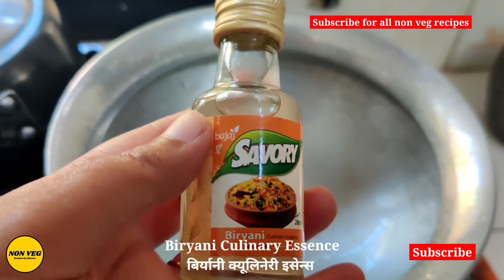biryani essence recipe बिर्यानी इसेन्स क्या होता हैं how to use biriyani essence | culinary essence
बिर्यानी का पावडर फूड कलर अपने शहर में कहाँ सें खरीदे How to use biryani food colour👇